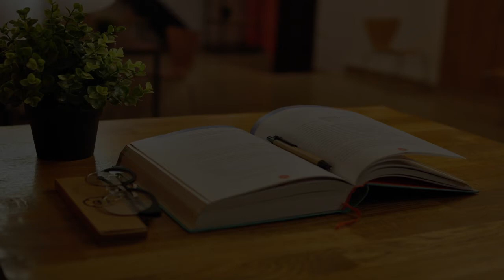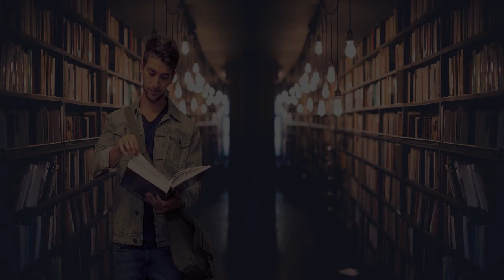SCUBA Instructor in Albuquerque, United States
Must Watch…. Best SCUBA Instructor in Albuquerque, United States

This list of Best SCUBA Instructor in Albuquerque, United States has been compiled by our Education experts after online / offline research combined with the reviews from our users. If you know any institution that we missed, please mention in the comment box below. This list will be updated from time to time.

List:

New Mexico Scuba Center
Town and Country Shopping Center, 7618 Menaul Blvd NE

The Scuba Company
2715 San Mateo Blvd NE

Viking Dives
8516 Northridge Ave NE

Scuba 8
6020 Midway Park Blvd NE suite G

Scuba 8
6020 Midway Park Blvd NE

Deep Blue Scuba
5001 Central Ave NW

Shark Bite Scuba Instruction
5816 Irving Blvd NW

AOKSCUBA.com
SCUBA instructor